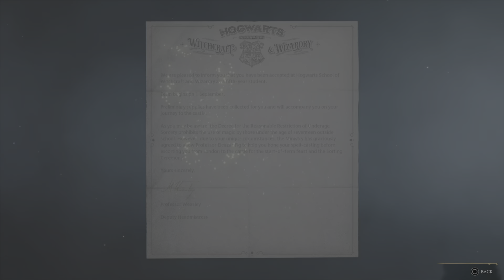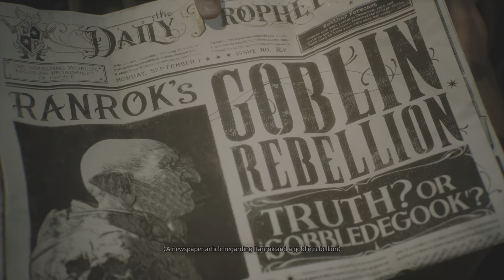Hogwarts Legacy #1 Who am I?